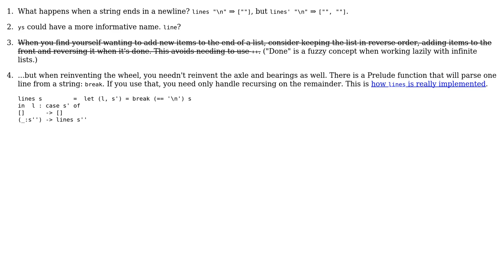Implementing Haskell#lines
With thanks & praise to God, and with thanks to the many people who have made this project possible! | Content (except music & images) licensed under CC BY-SA | Music | Images & others | With thanks to user Kevin Meredith user Anonymous user 200_success and the Stack Exchange Network Trademarks are property of their respective owners. You are responsible for your own actions.